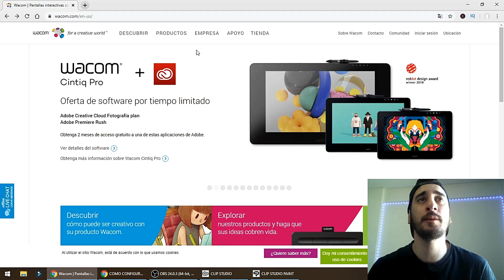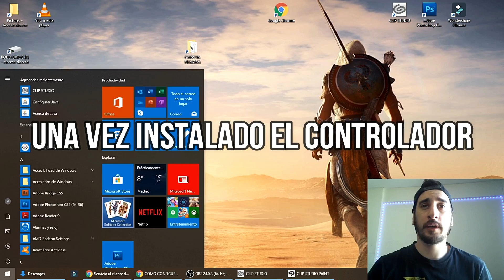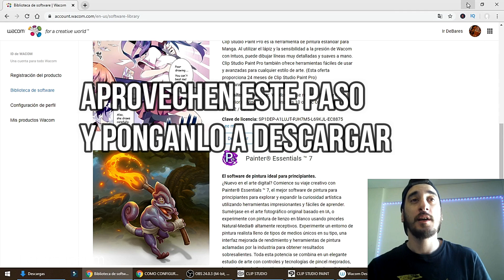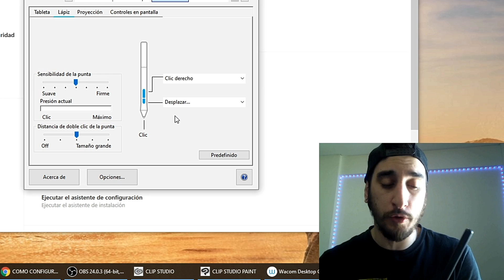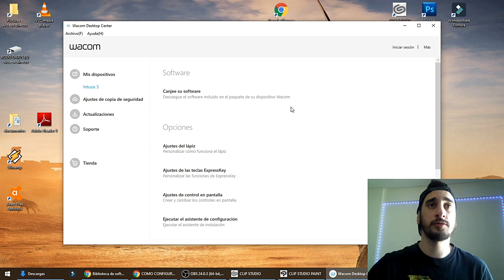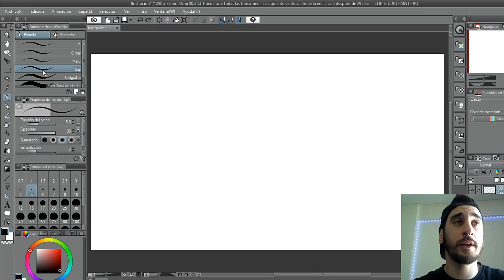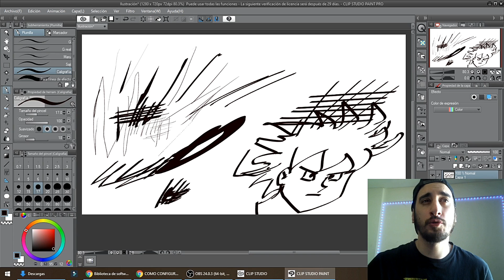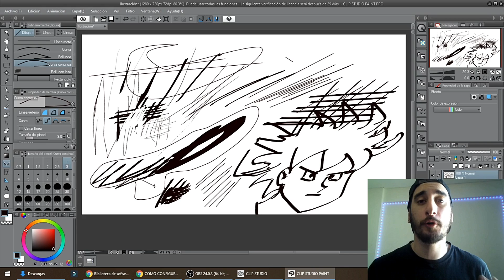Cómo usar una tableta grafica Wacom Intuos (principiantes) ♦ SOFTWARE Y CONFIGURACIÓN INICIAL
¿Quieres aprender cómo usar una tableta gráfica? ¿Te suena la palabra Wacom? Muchos me preguntan constantemente cómo trabajar con la tableta, que en mi caso se trata de una Wacom Intuos.

Sin embargo a día de hoy hay muchos muchos modelos entre los que elegir. Hoy os traigo un vídeo con consejos y ayuda para la configuración inicial

Seguime en Instagram : @rododibuja